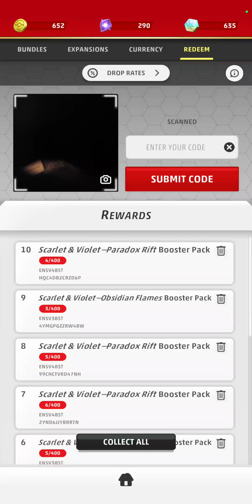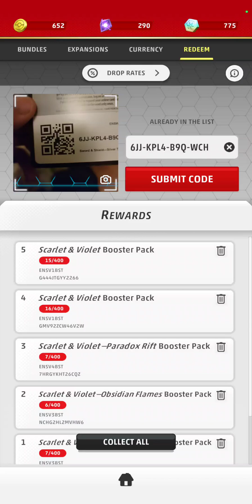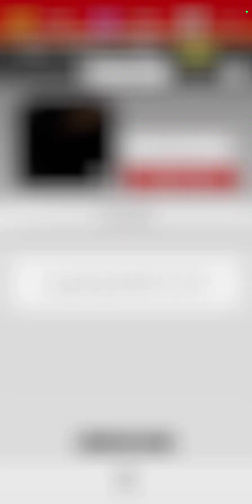TCG Live haul!!!